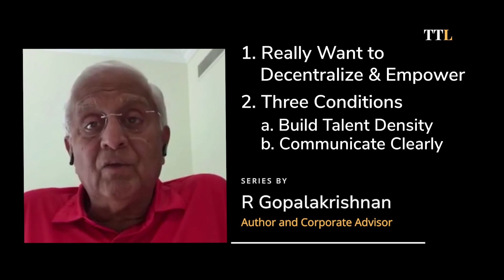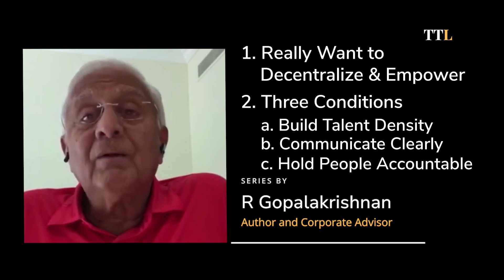How To Decentralize And Empower | TTL 23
In this 23rd episode of "The Tomorrow Leader" series, I delve into the essential steps for successfully decentralizing and empowering your organization.

In this video, I address some key questions, including:
⭐ What are the three essential preconditions for effective decentralization?
⭐ Why is having a strong desire to decentralize so critical?

If you are a CEO, business leader, or manager seeking to decentralize your organization and empower your teams, I invite you to join me as I share practical, time-tested advice from my 55 years in the corporate world. Let’s explore the crucial mindset shifts and structural changes needed to make decentralization a success.